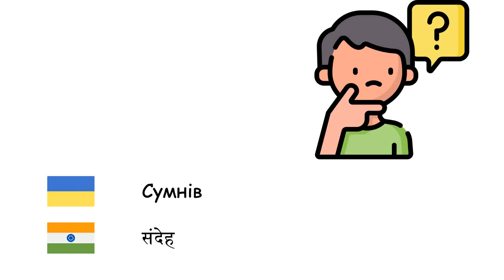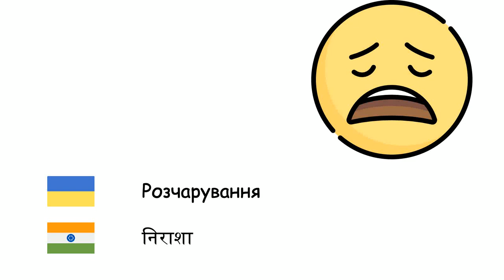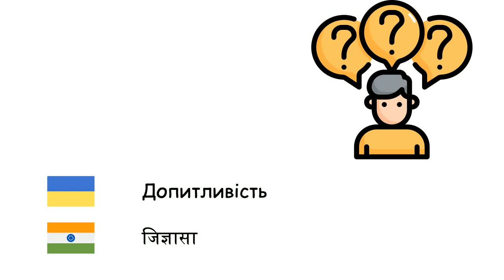Емоції (Гінді) (uk-hi)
Fone TV
uk-hi-11
भावनाओं (हिन्दी)
Щастя - प्रसन्नता
Сум - उदासी
Надія - आशा
Тривога - चिंता
Емпатія - तदनुभूति
Мужність - साहस
Сумнів - संदेह
Гнів - क्रोध
Депресія - अवसाद
Сором - शर्म
Спокій - शांति
Сором'язливість - लज्जा
Нудьга - बोरियत
Страх - डर
Розчарування - निराशा
Провина - दोष
Ревнощі - जलन
Ненависть - घृणा
Пристрасть - जुनून
Допитливість - जिज्ञासा